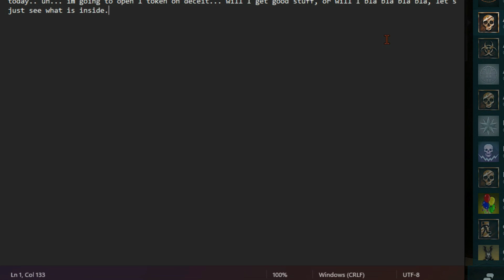1 TOKEN OPENING IN DECEIT!